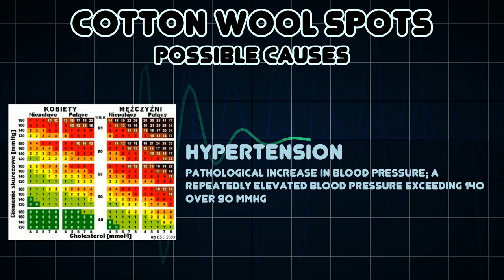Cotton wool spots (Medical Symptom)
Possible causes of Cotton wool spots (Medical Symptom)

Cotton wool spots are an abnormal finding on fundoscopic exam of the retina of the eye